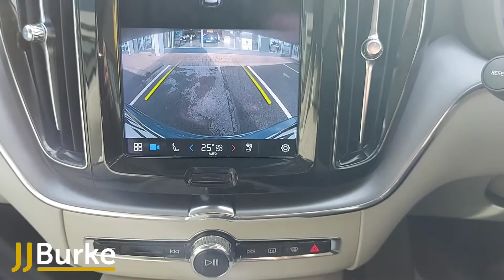221MH3039 | Volvo XC60 B4 | Just In!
This 2022 Volvo XC60 B4 2.0 Blue HDi Automatic has just landed at JJ Burke Car Sales!